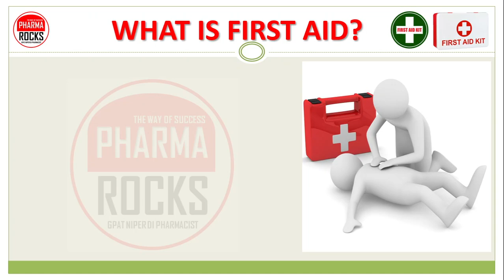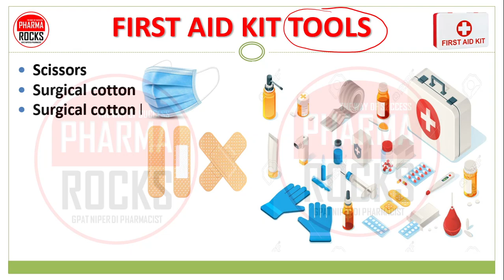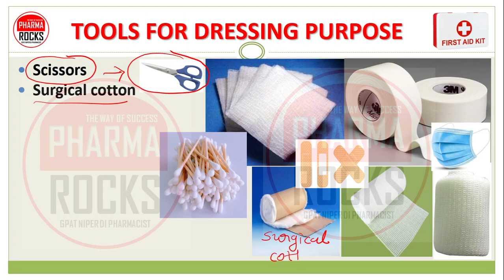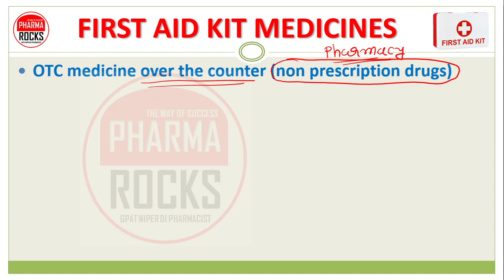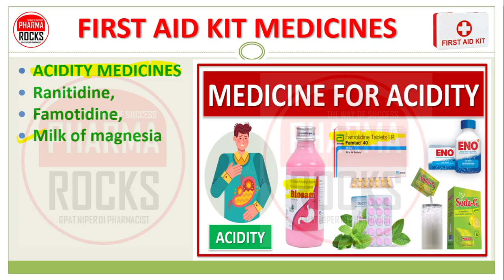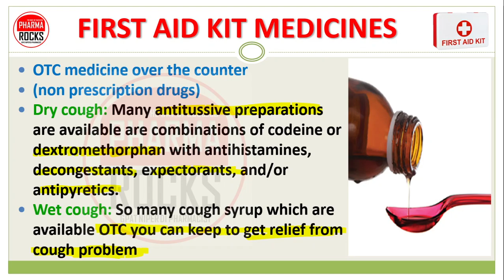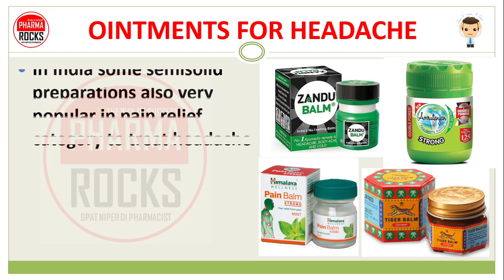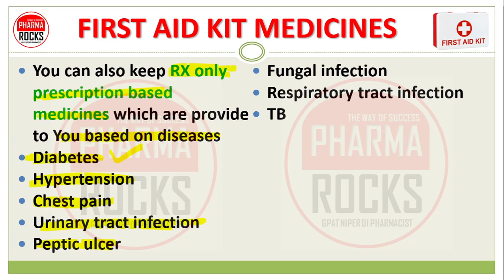FIRST AID KIT MEDICINES, MEDICINE BOX, PRIMARY CARE, प्राथमिक उपचार के लिए घर पे ये दवाईयां जरूर रखे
ASSISTANT PROFESSOR
FOUNDER PHARMAROCKS
PHD SCOLAR (GTU AHMEDABAD)

📚 STUDY MATERIAL
👨🏼‍🏫 VIDEO LECTURE
📊 TEST SERIES

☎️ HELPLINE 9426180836